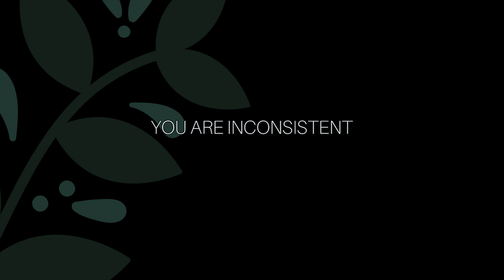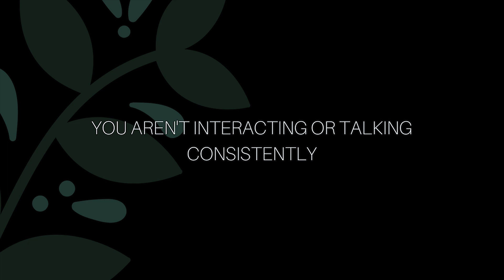Top 5 Reasons You Aren't Growing On Twitch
𝐅𝐑𝐄𝐄 𝐑𝐄𝐒𝐎𝐔𝐑𝐂𝐄𝐒 ▹

𝐍𝐄𝐖? ▹
Hi, I'm Ashni!! I've been on Twitch since 2013 and because of my amazing friends, I went full-time in 2015. I was terrible at it. So I stopped and learned as much as I could. Now I make content to help other streamers pursue their dreams and learn to stream, because he was right. There will be a lot of people who make it. And I'm going to help them.

I am now a professional StreamCoach, full-time content creator, and Twitch Partner. The YamFam is our community of streamers who are linking arms to take over the world. 😈 I also love business, travel, plants, and puppies.